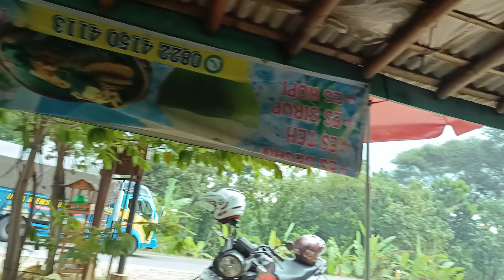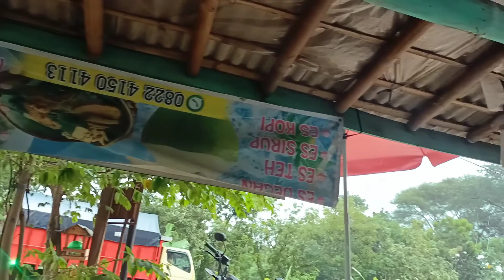truk melintas jalan yang sangat extrem